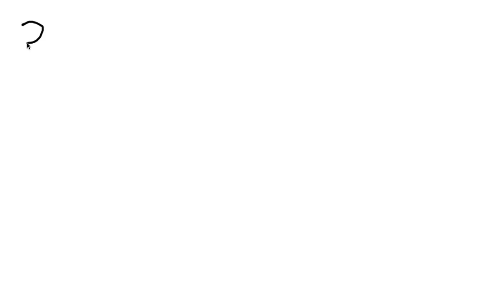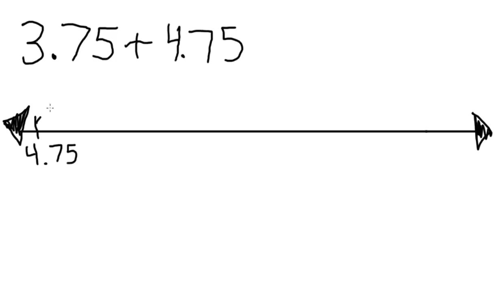Trevor adding with number line 3.75 + 4.75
This is Trevor's open number line he's using to solve the expression   3.75 + 4.75

You can view the video while reading a written explanation of the math by visiting Trevor's Edublog.